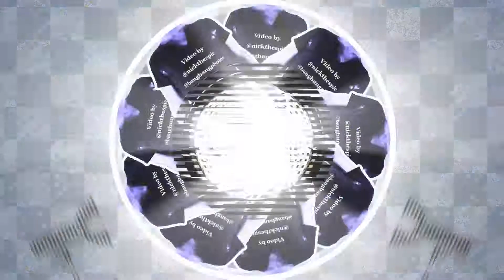5.23.14 SMF PRE PARTY